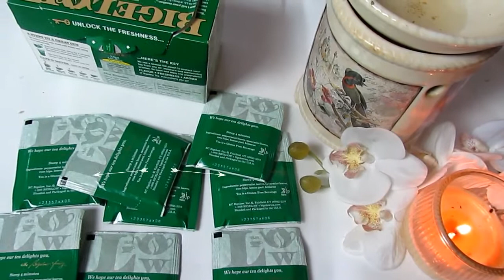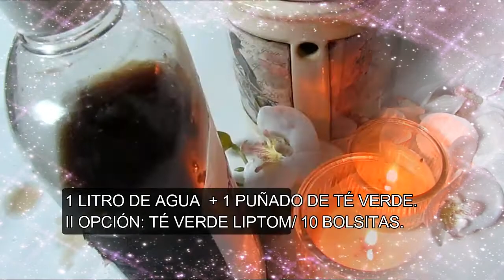Detén la CAÍDA DEL CABELLO EN MINUTOS 😍TRATAMIENTO NO MÁS CAÍDA DE CABELLO RIZADO.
Detén la caída del cabello con Té verde!

Este remedio casero es para tí amiga, que deseas detener caída del cabello de forma económica y rápida.😚😜

Para el tónico sólo es necesario:
1 litro de agua.
Té verde chino.  De ventas en tiendas asiáticas y/o herbolarios.
Opcional: Té verde lipton. De venta en cualquier supermercado.
Hervir hasta que el agua se torne negra.
Dejar en refrigerador para que no se dañe.

Tips importante:
- Aplicar 1 o 2 veces por semana antes del lavado.
Opcional después del lavado.
-Dejar reposar por 30 minutos o 40 minutos. Luego procede a enjuagar, y aplicar acondicionador.
-  Notarás los resultados en un (1) mes, si la caída es extremadamente fuerte, a los (2) dos meses será problema solucionado.